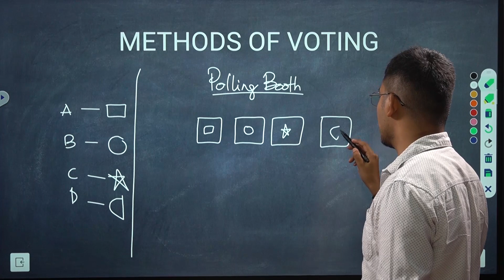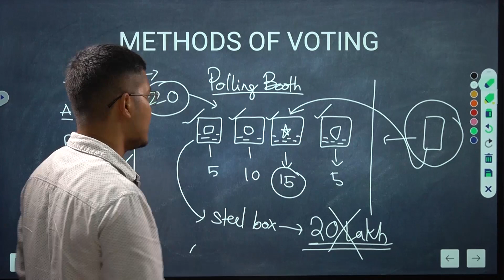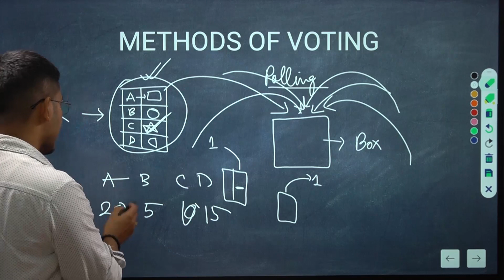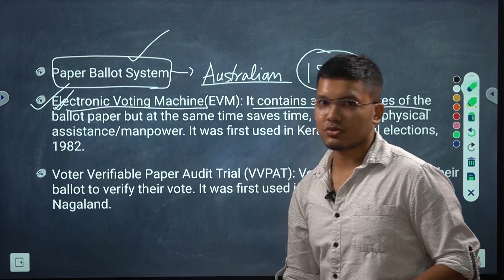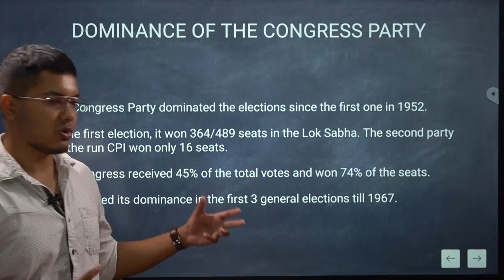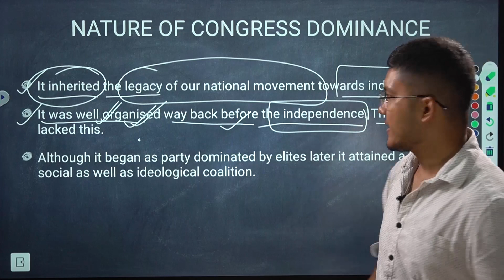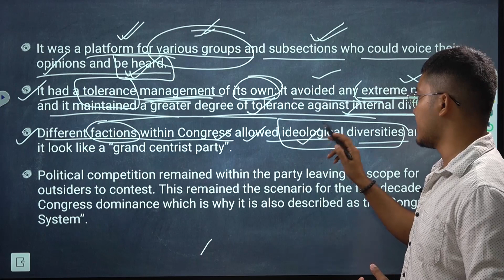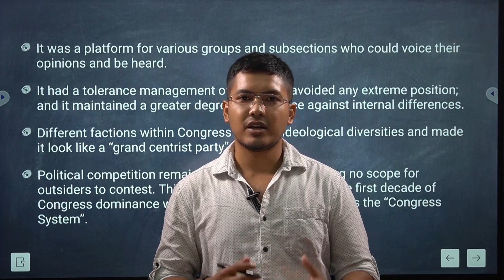Class 12 Ch 2 Era of one party dominance Methos of voting by Ankur Sir